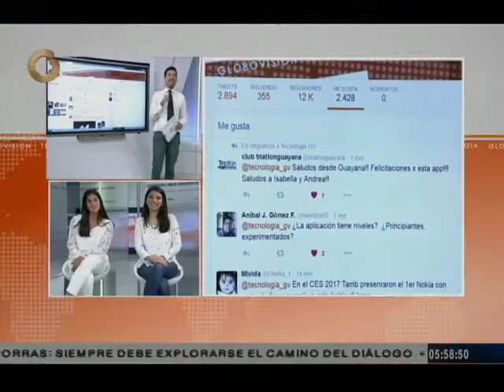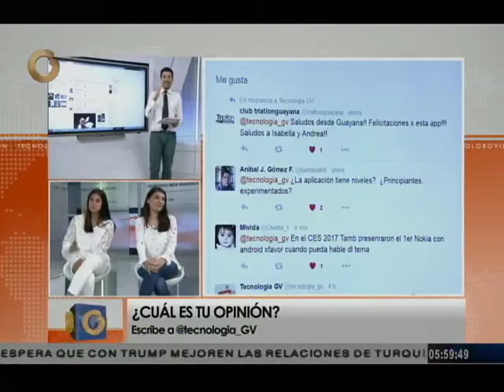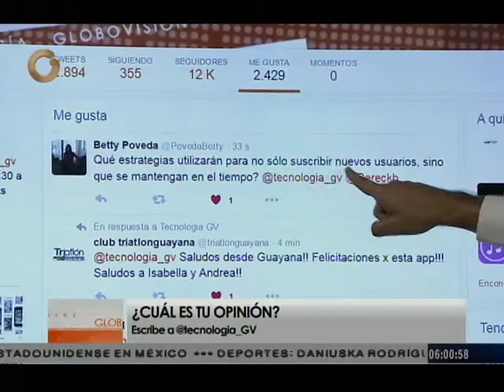Pase.Fiit, la innovadora plataforma digital deportiva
Isabela Acosta y Andrea Acosta creadoras de Pase.Fiit para informar de que se trata la recién creada plataforma digital deportiva.